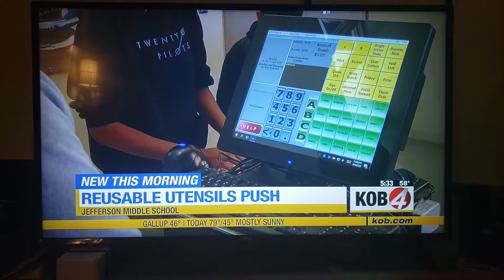Middle School Students Call for End to Plastic Utensils Interview